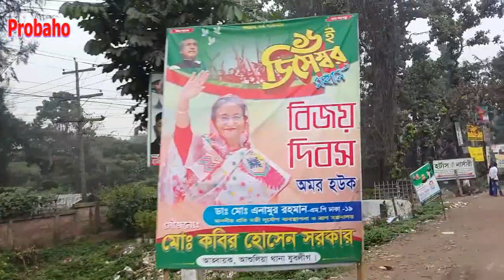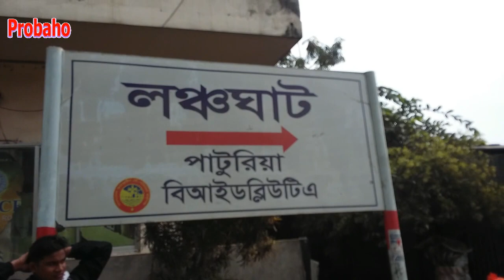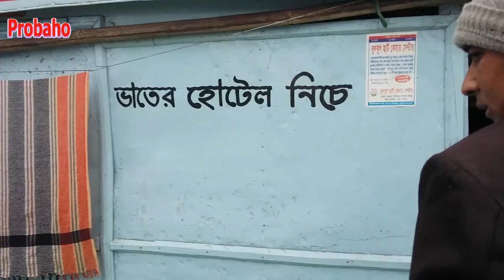পদ্মা নদী ভ্রমন-journey to the Padma River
জীবনে প্রথমবারের মতো পদ্মার বুকে ঘুরে বেড়ানো।